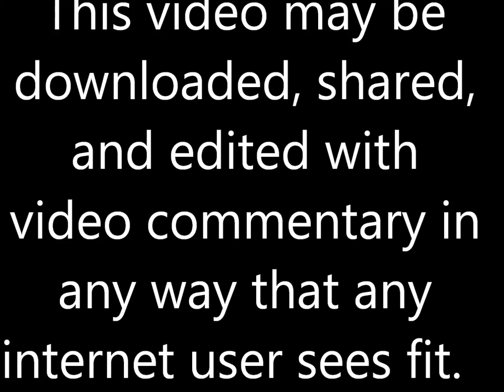Rob Woodall Answers Question about Irresponsible Government Spending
Congressman Rob Woodall answers a question about irresponsible government spending.

This channel does not endorse Rob Woodall, we simply gather material for debate.